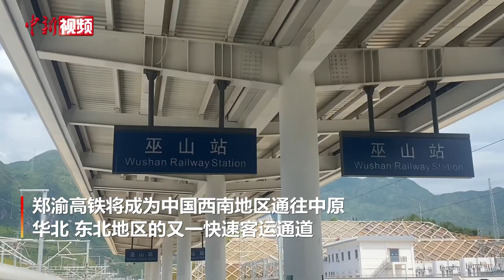三峡库区迎来首条高铁 记者亲身体验郑渝高铁的“速度与激情”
6月20日是郑渝高铁全线贯通运营的日子，郑渝高铁也将结束三峡库区多地不通高铁的历史。中新社记者在万州北开往巫山的列车上，亲身体验郑渝高铁的“速度与激情”。
        作为中国“八纵八横”高铁网的重要组成部分，连接郑州和重庆的郑渝高铁，途经河南、湖北、重庆三省市，全长1068公里。郑渝高铁新建线路全长434公里，起于襄阳东站，止于万州站，设计时速为350公里。郑渝高铁途径的万州、巫山、云阳、奉节四城，位于三峡库区，自然风光旖旎多彩，乘坐这趟列车，将开启一条文化、美景、美食之旅。
        当天，三峡库区民众与列车人员、乘客们载歌载舞庆祝库区迎来“高铁时代”。郑渝高铁也将成为中国西南地区通往中原、华北、东北地区的又一快速客运通道。